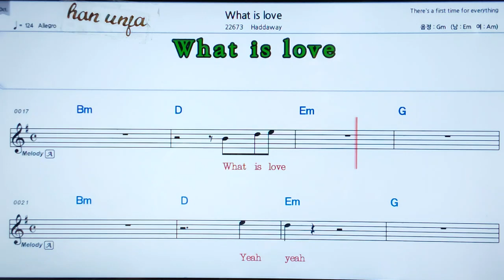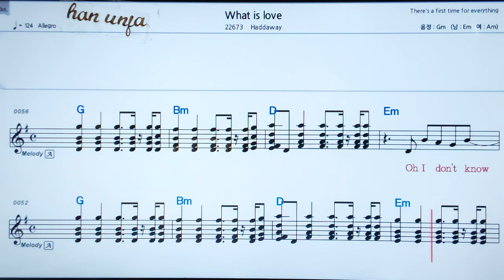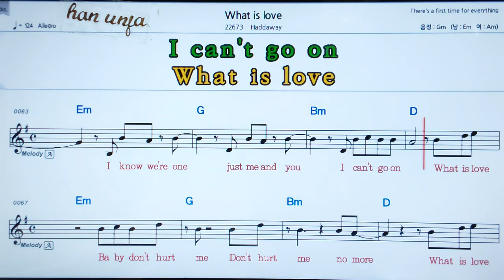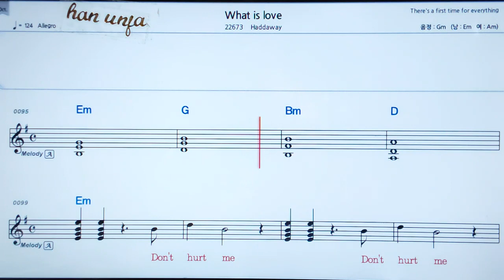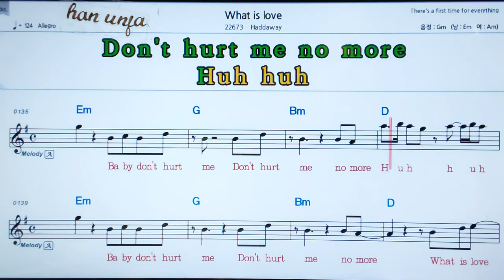💖What is love/Haddaway 👍MR,가라오케 악보 코드 가사 ,Karaoke반주